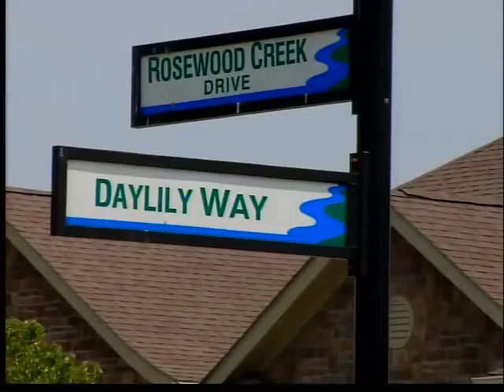Tipp City trailer theft caught on home surveillence